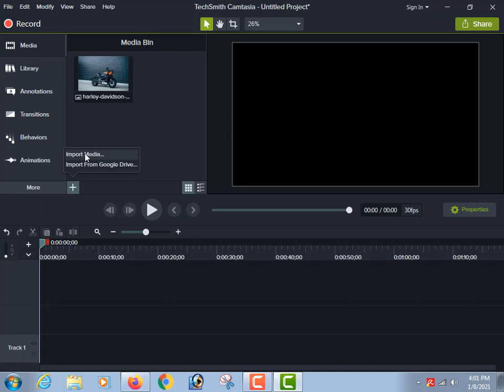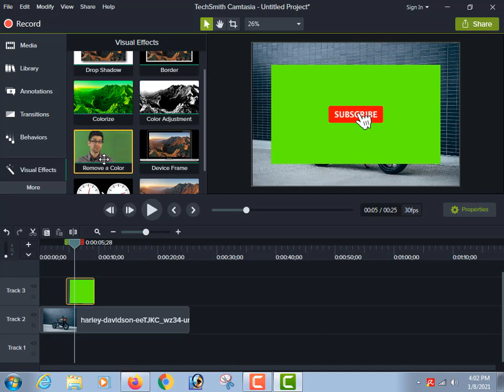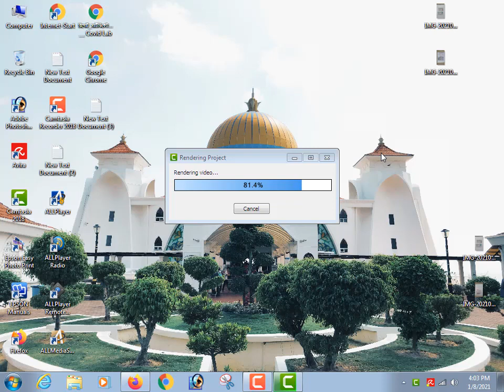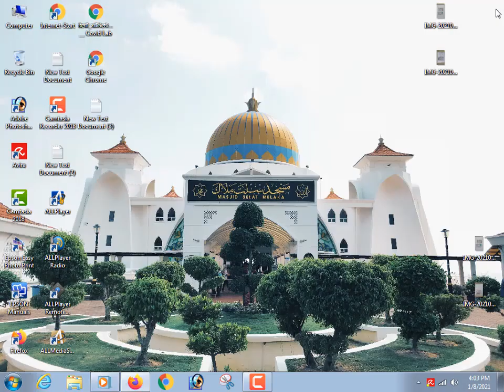How To Remove camtasia green screen.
music
ou’re free to use this song in any of your videos, but you must include the following in your video description (Copy & Paste):